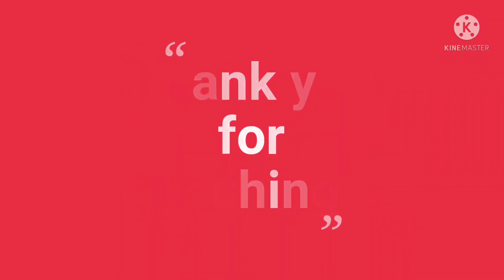Colouring Bal Hanuman